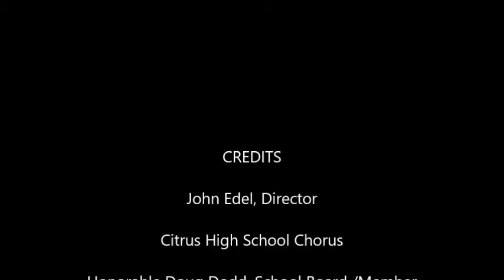CHS Choir performs at Citrus County School Board12/8/2015